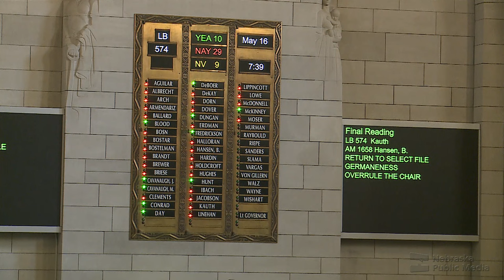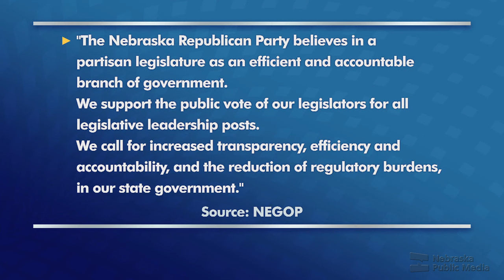Legislature Aftermath | Speaking of Nebraska | Nebraska Public Media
In the aftermath of a heated legislative session, Nebraska Public Media News examines what is next for the Nebraska Legislature and the sustainability of the Unicameral system. Topics will include the polarization of the legislative body, how the 2023 session might impact future sessions, and a look at the history of nation’s only Unicameral.